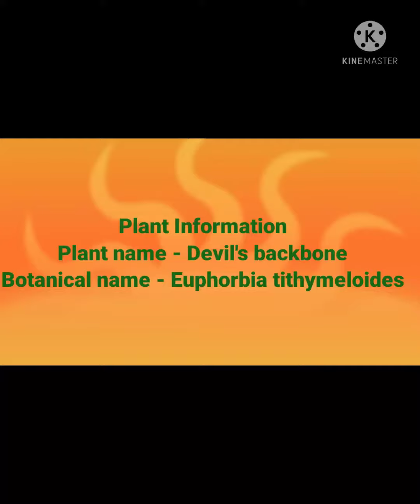# plant information / Devil's backbone / Euphorbia tithymeloides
# plantation